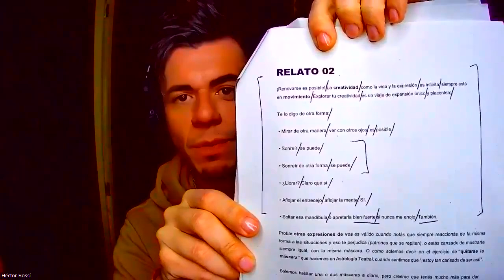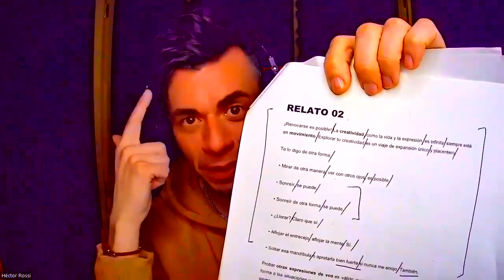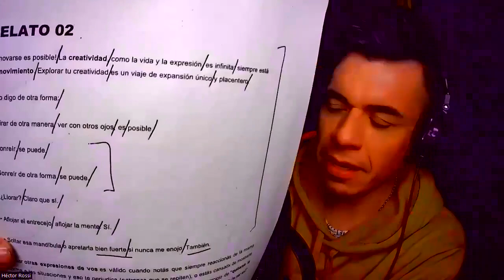Con este truco, vas a poder interpretar y leer mucho mejor tus textos. Tutorial de Locución.